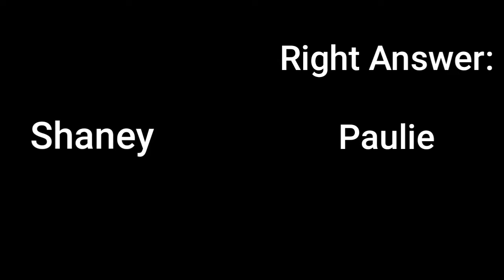Guessing Every Character In The Sopranos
Johnny Test Balls comes out in 2029

thumbnail backround by @paintsoup on instagram